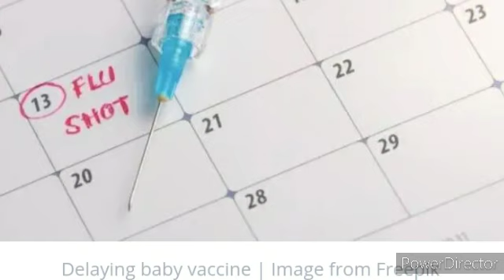PUWEDE BANG MA-DELAY ANG BAKUNA NI BABY? 💉 | VLOG#255 Anne Rabz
Mom Life,Buhay Nanay,Magandang Buhay,Buhay Pamilya,Filipino Mom,Filipina Vlogger,Daily Life,Daily Vlogs,Original Content,

God bless 🙏❣️😇